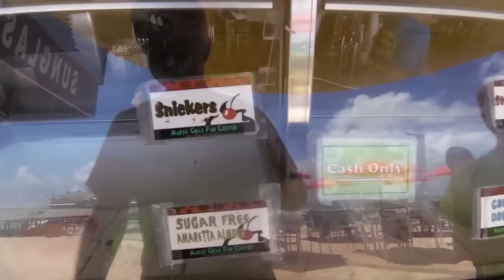Class B RV Florida Road Trip Daytona and Beer Run 3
The 3rd video of our family class B rv Florida Roadtrip. Join us as we travel from Anastasia State Park to Daytona Beach then to Fort Perice Florida.